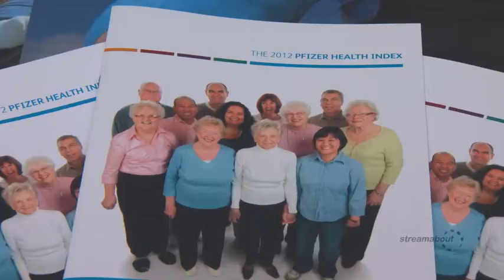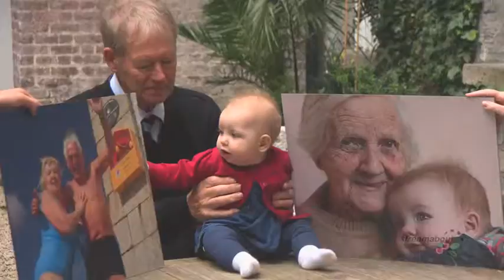Mícheál Ó Muircheartaigh